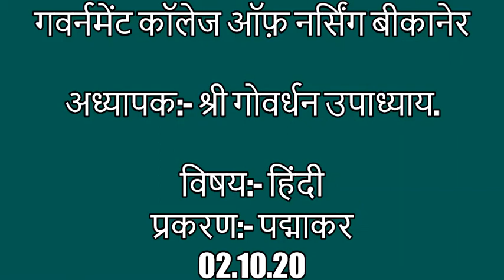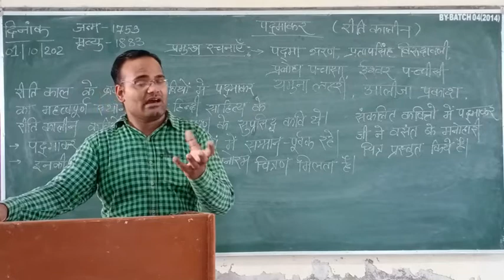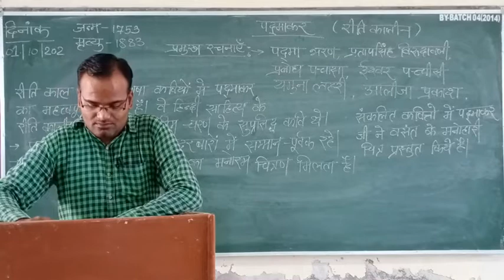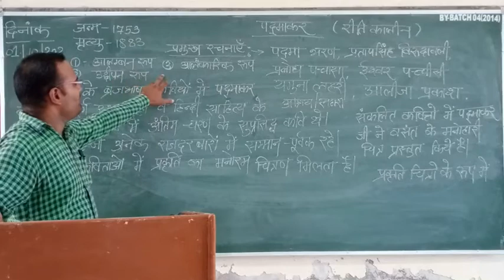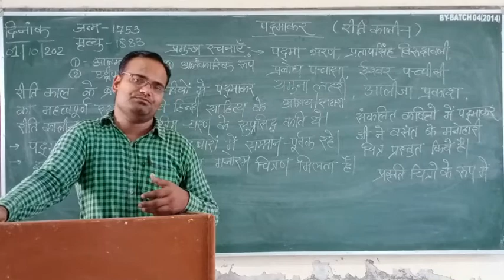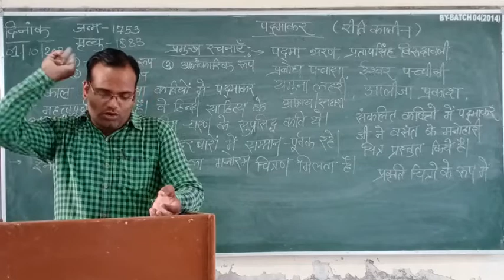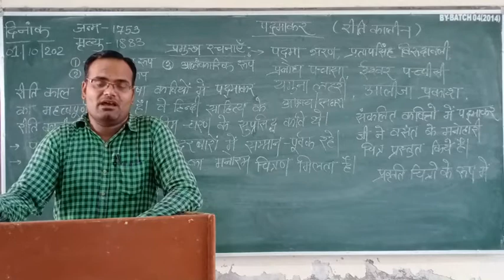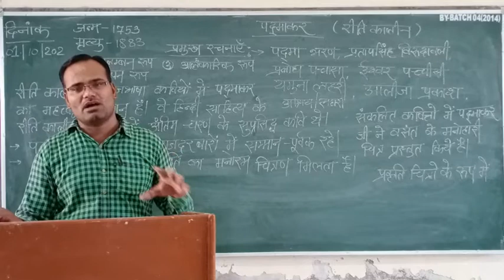श्री गोवर्धन उपाध्याय प्रकरण:- पद्माकर 02/10/20